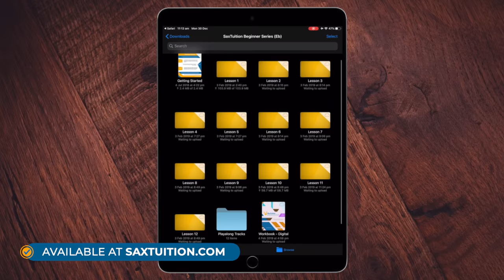Alto vs Tenor Saxophone: The Sound Comparison!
Start the SaxTuition Beginner Series!

In this video, Jeremy gives a demonstration of the alto and tenor saxophone so you can compare the tone and sound of the two instruments. This is especially helpful if you're a beginner on the saxophone and aren't sure which one you'd prefer starting on!

If you're looking for a bit more background information on the two instruments and the differences between them (price, weight, availability, difficulty, etc.) then check out "Alto or Tenor Sax: Deciding the Best Beginner Saxophone!" from the link above.

-- RECOMMENDED BEGINNER SAX GEAR --

ALTO SAXOPHONE

Yamaha YAS-280
Yamaha 4C Mouthpiece
Yamaha Ligature
Cleaning Kit
Vandoren Traditional Reeds
D'Addario Royal Reeds

TENOR SAXOPHONE

Yamaha YTS-280 ►► Currently unavailable on Amazon
Yamaha 4C Mouthpiece
Yamaha Ligature
Cleaning Kit
Vandoren Traditional Reeds
D'Addario Royal Reeds

SOPRANO SAXOPHONE

Yamaha 4C Mouthpiece
Yamaha Ligature
Cleaning Kit
Vandoren Traditional Reeds
D'Addario Royal Reeds

NICE-TO-HAVES (ALL SAXES)

KORG TM-60 Metronome and Tuner
Neotech Neck Strap
Cebulla Neck Strap
Jazzlab Saxholder Pro
RICO Reed Gard IV (Alto / Soprano)
RICO Reed Gard IV (Tenor / Bari)
Hercules Sax Stand (All Saxes)
Amazon Basics Music Stand